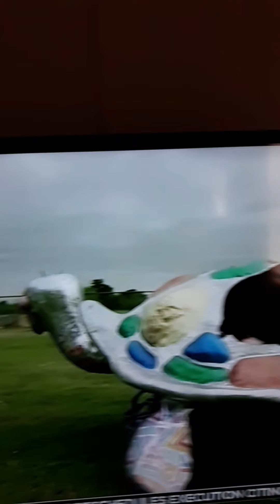THIS IS THE 2019 ART PARADE FROM LAST YEAR